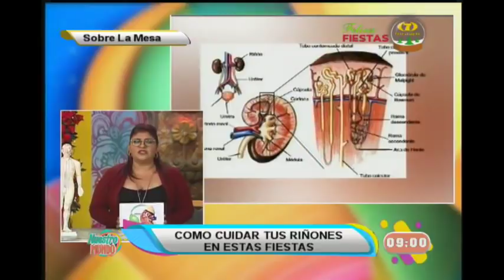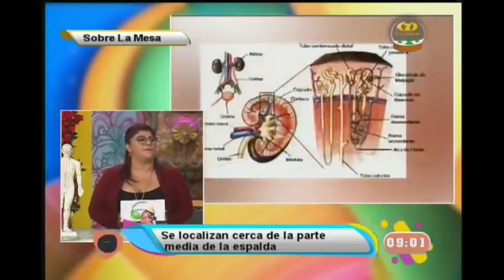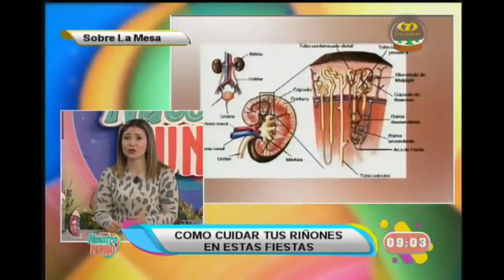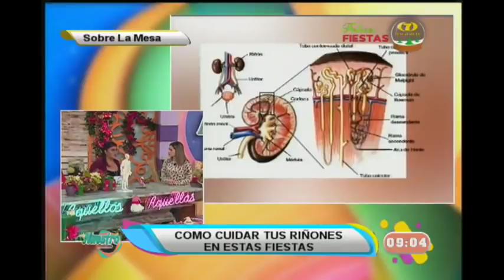¿Cómo evitar enfermarnos de los riñones?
Hoy conversamos con la doctora, Alba Ibáñez , quien nos entrega consejos sobre el cuidado de los riñones durante las fiestas de fin de años. Esto a raíz del aumento de alimentos con alto contenido en azúcar, además del alcohol.